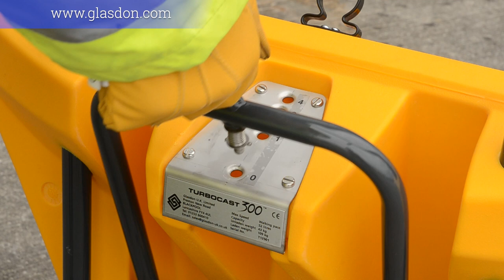Glasdon UK | Demonstration | Turbocast 300™ Salt Spreader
For more information on the Turbocast 300™ Salt Spreader, please

Low maintenance walk–behind gritter with large spreading width. Turbocast 300 is ideal for areas such as car parks and playgrounds.

Turbocast 300 Gritter spreads dry, damp or wet grit/salt mixture. With its adjustable wide-spread spinning action, Turbocast 300 Gritter spreads to a width of between 3 and 7 metres with minimum effort.

Designed with a balanced weight distribution, Turbocast 300 can be easily pushed along, even when fully laden.

The hopper is manufactured from corrosion-resistant, double-skinned Durapol® Material in Yellow Ref 356 to BS 381 C. Turbocast 300 has an extra-durable Armortec® coated chassis.